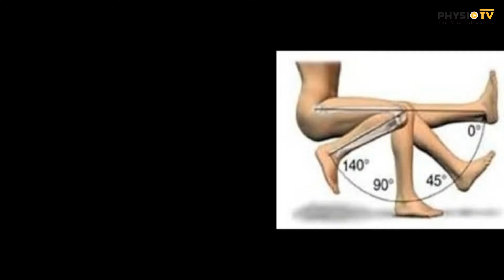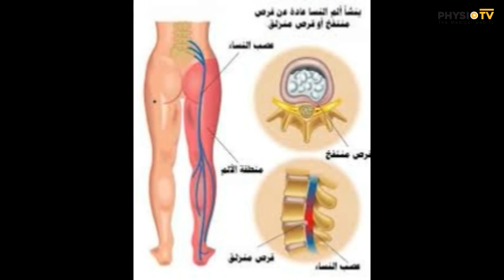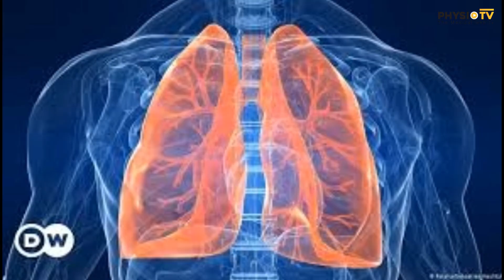اجيو نعرفو الترويض الطبي مع صهيب فواسي